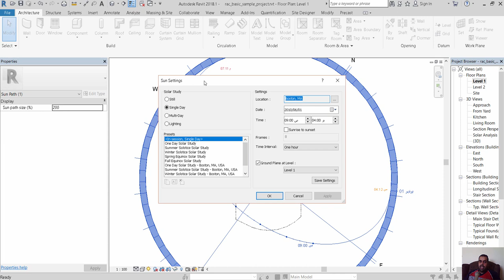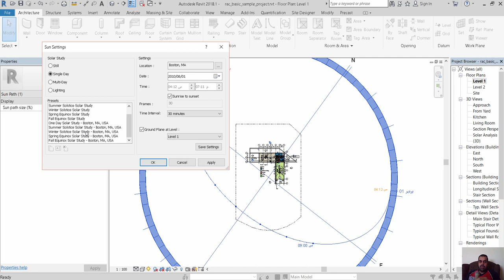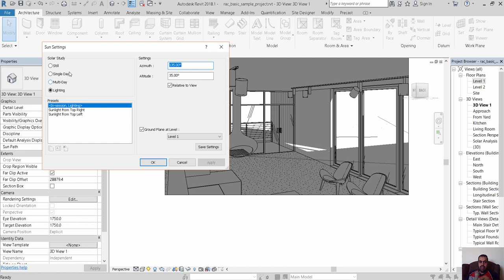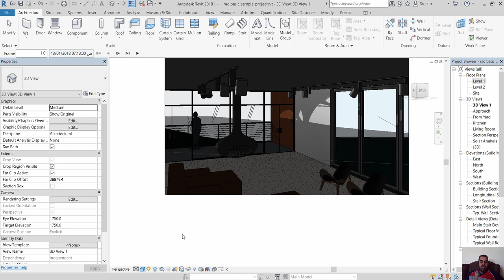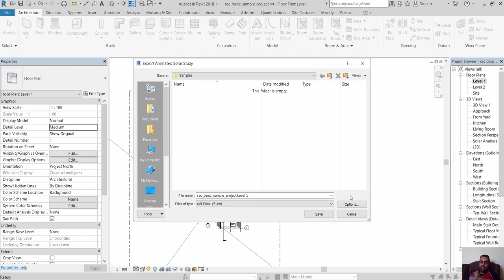solar study in revit دراسة حركة الشمس داخل المبنى و خارجه